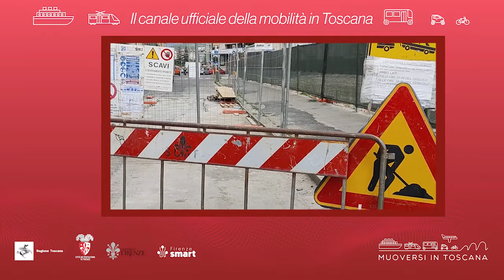Muoversi in Toscana - Edizione delle 20 del 19 giugno 2022